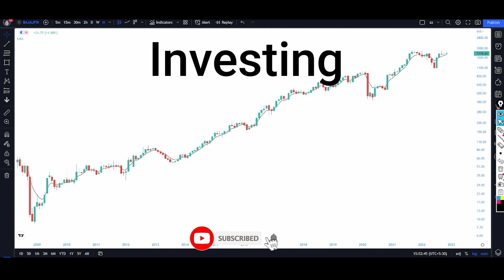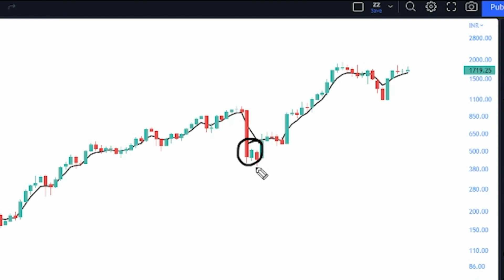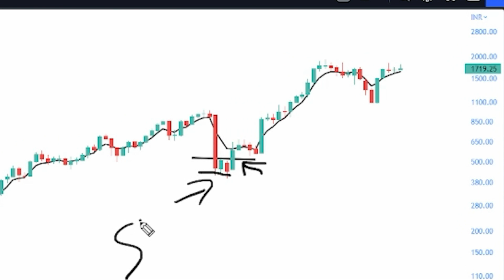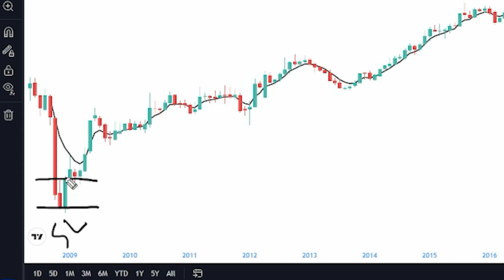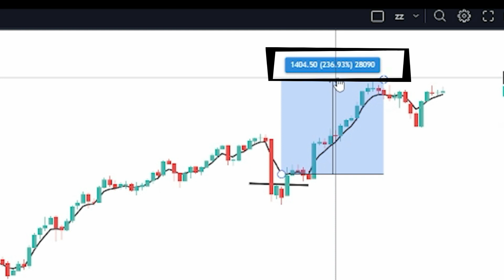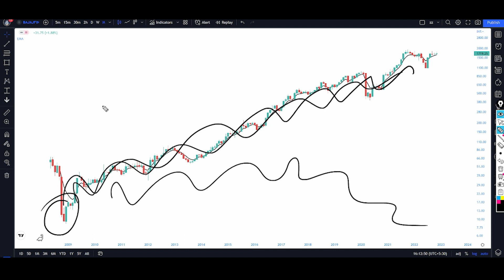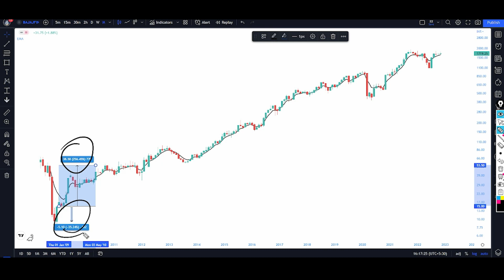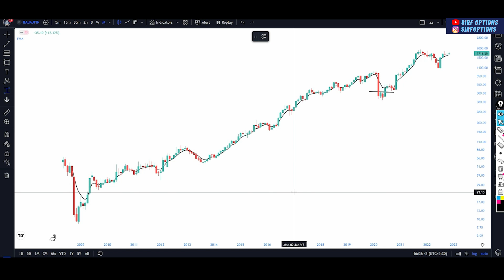5 EMA power of stocks strategy I investing I part 1